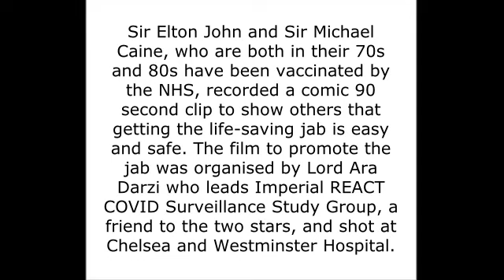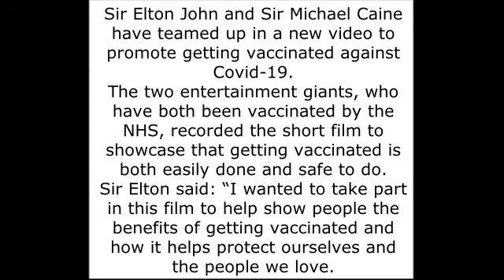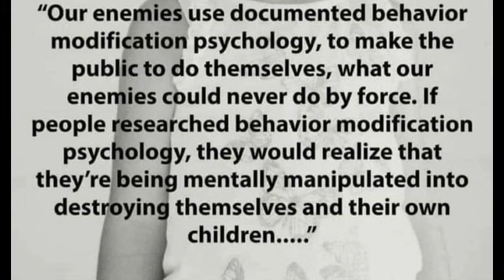Elton John and Michael Caine in new NHS C.V Advert.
NATIONAL UK SELLOUTS.